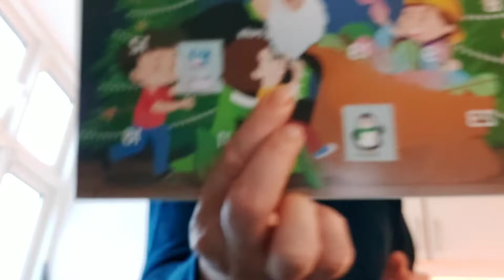7 December: Et Fald Stort Smerte.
Hej Smerte hadere.
så skete der noget jeg ikke havde regnet med i min julekalender overhovedet.
jeg kommet til skade, og det er en slem en.